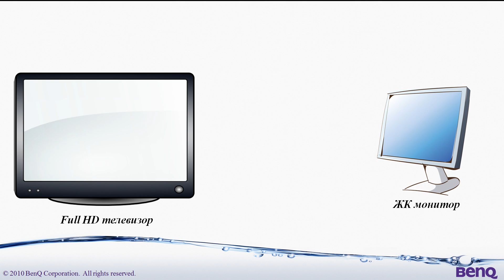HD-Видео. Обзор LED Монитор-ТВ BenQ ML2241 и ML2441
Телемониторы BenQ ML2241 и ML2441 - это настоящий мультимедийный домашний центр. Их можно использовать в качестве монитора для работы и игр или смотреть телепрограммы. Наличие порта USB порта позволяет подключить к телемонитору флэш драйв или внешний жесткий диск и воспроизводить мультимедиа файлы прямо с портативного носителя.